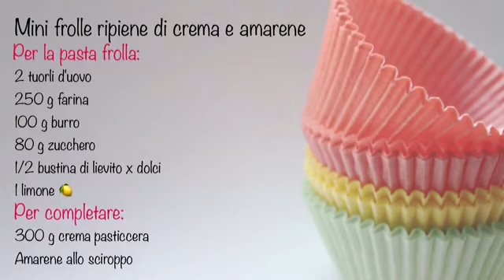"Tortine" ripiene di crema e amarena - TUTTI A TAVOLA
Per la frolla:
2 tuorli d'uovo
250 g farina
100 g burro
80 g zucchero
1/2 bustina di lievito x dolci
1 limone 🍋

Per completare:
300 g crema pasticcera
Amarene allo sciroppo

Il canale di pura passione per la cucina "Home Made", che vi contagerà...seguici anche su Facebook 👍👍👍